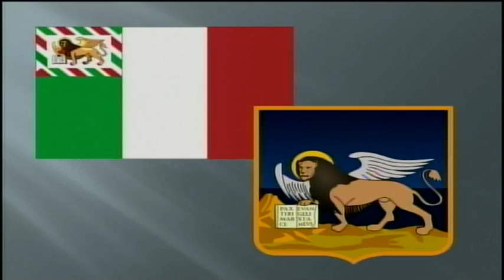Italy: Venice - the City of Canals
The fabled floating city of Venice once ruled much of the Mediterranean world, and is now struggling with rising seas and overflow of tourists.